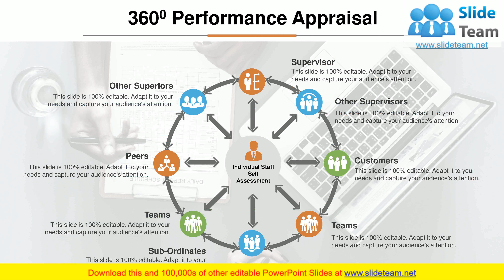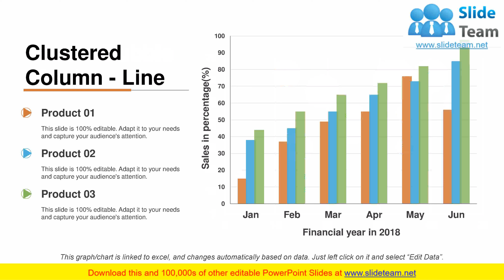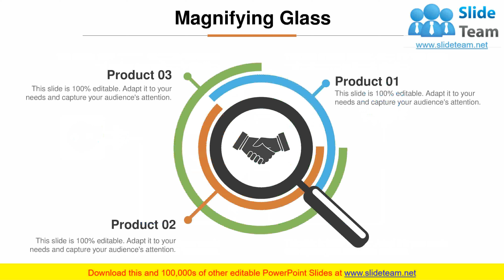Performance Evaluation PowerPoint Presentation Slides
Presenting this set of slides with name - Performance Evaluation PowerPoint Presentation Slides. This complete presentation has a set of twenty eight slides to show your mastery of the subject. Use this ready-made PowerPoint presentation to present before your internal teams or the audience. All presentation designs in this Performance Evaluation PowerPoint Presentation Slides have been crafted by our team of expert PowerPoint designers using the best of PPT templates, images, data driven graphs and vector icons. The content has been well researched by our team of business researchers. The biggest advantage of downloading this deck is that it is fully editable in PowerPoint. You can change the colors, font and text without any hassle to suit your business needs.